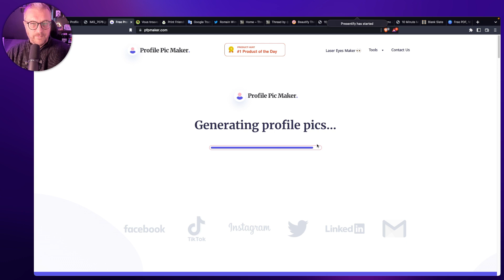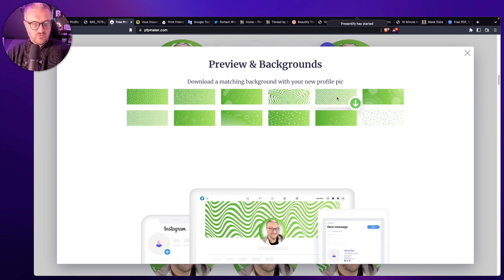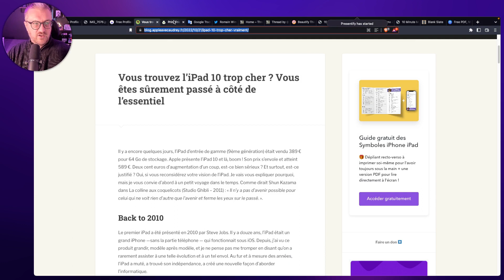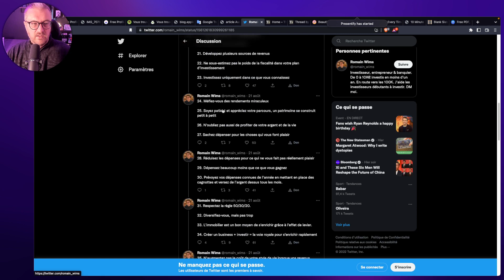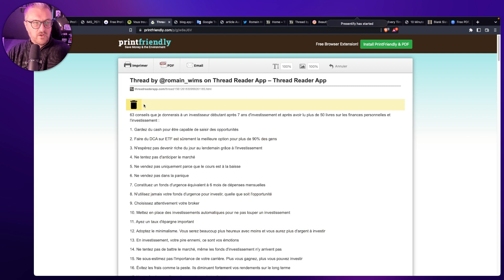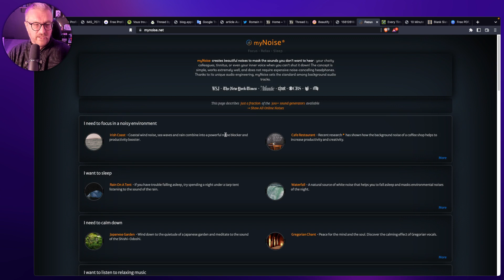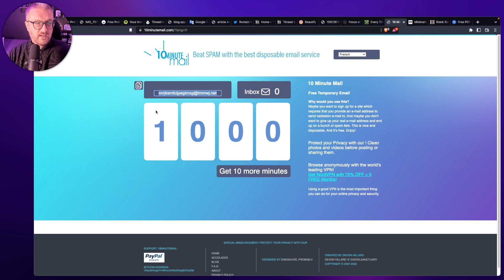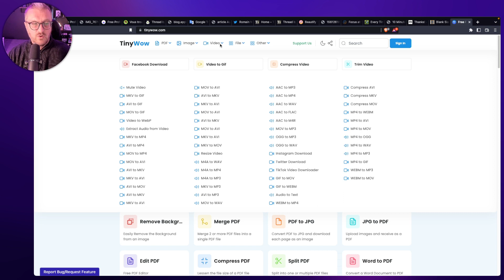10 services en ligne complètement gratuits pour vous aider au quotidien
Au menu
00:05 Profile Pic Maker
02:48 Print Friendly
04:34 Google Traduction
05:37 Thread Reader
07:10 Tweets Beauty
07:57 myNOISE
08:49 Every Time Zone
09:31 10 minutes mail
10:08 BlankSlate
10:52 Tiny WOW
12:30 Conclusion

Mes podcasts audio
► Apple différemment : Le podcast Apple pour tous, présenté par Audrey Couleau, formatrice, Autrice et Youtubeuse Apple et Mat alias @profduweb, créateur de podcasts.

► Relife : Un talk-show sur le lifehacking, le développement personnel. Dans ce podcast, Guillaume Vendé 🇫🇷 et Mat 🇨🇦 nous parlent d'améliorer notre quotidien à l'aide d'outils technologiques, de livres, de documentaires et de podcasts de référence !